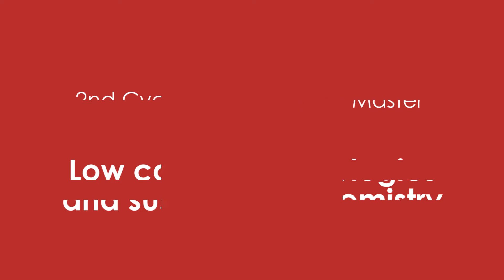2nd Cycle Degree/2 year Master Low carbon technologies & sustainable chemistry-What our students say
Per maggiori informazioni sul Corso di Laurea Magistrale in Low carbon technologies and sustainable chemistry